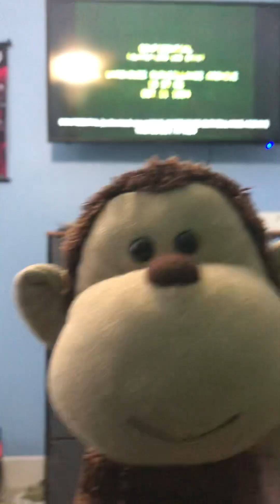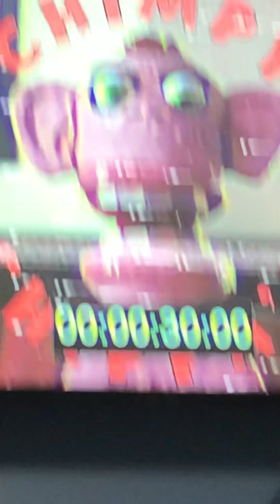Monkey Reacting￼ to Chimpy Chippa’z all tapes ￼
Reacting to Chimpy chippa’s With monkey come and watch with us￼￼

HungryHungry hungry hungry hungry hungry hungry hungry hungry￼… I’m starving….
………..help me… I can’t see… ..